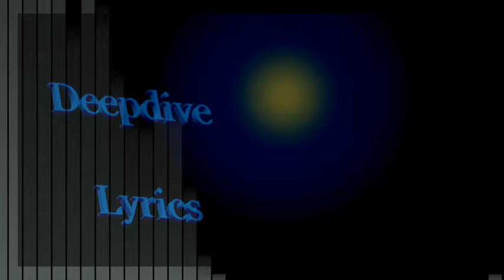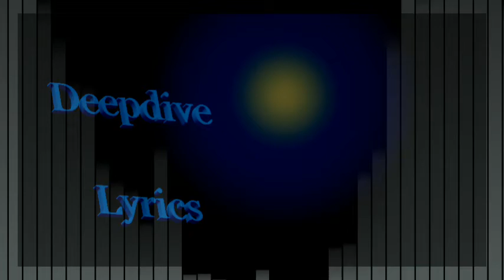10. Safe by Emery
This song explores the dynamic relationship of child and parent. Initial comfort and innocent delight, followed by disillusionment and separation, the pursuit of everything we were warned against, and the freedom of choice created by unconditional love. And all of this can be illustrative of our spiritual journeys as well.  Support the band Emery. Or you can purchase the single Safe Follow Deepdive Lyrics at all these nice places Youtube Facebook Twitter Stitcher Google Podcasts Spotify Apple Podcasts iHeartRadio Email me with song suggestions or a request to cohost or arguments or comments about anything here